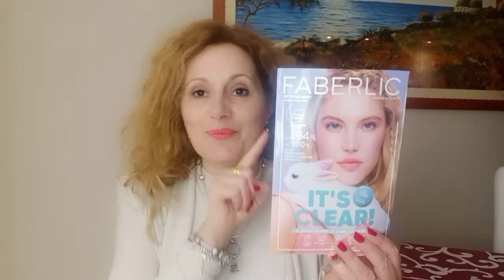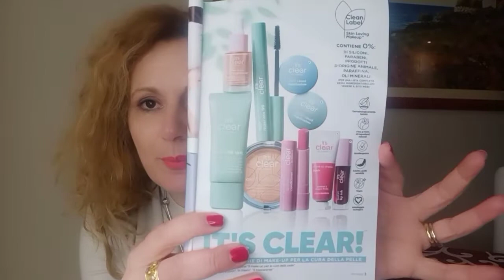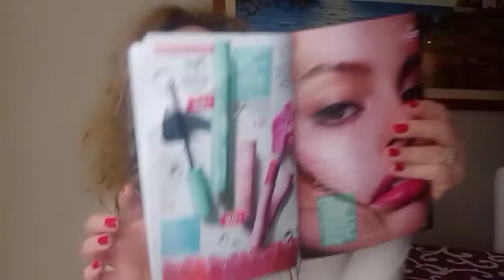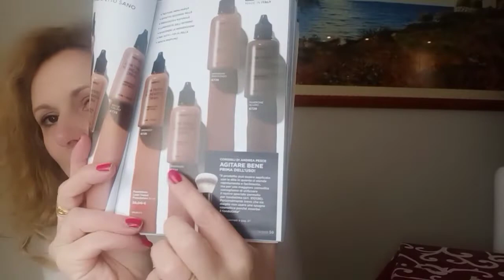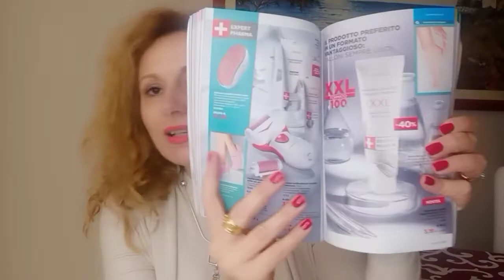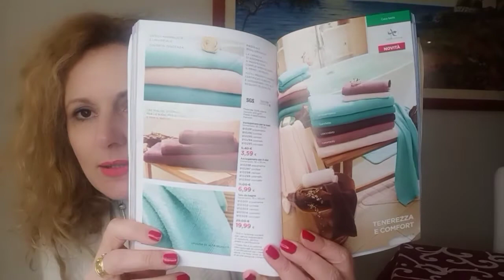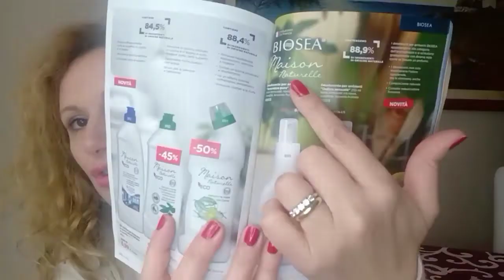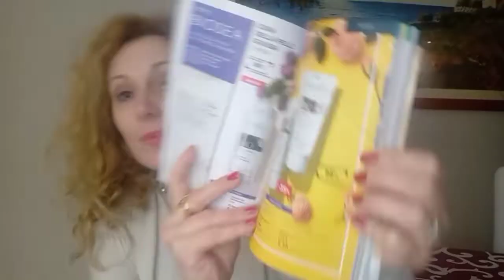Inizio Campagna 5 Faberlic 🤗faberlic